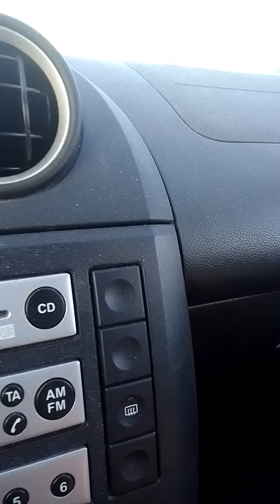auto classiche alla mille miglia a Novara